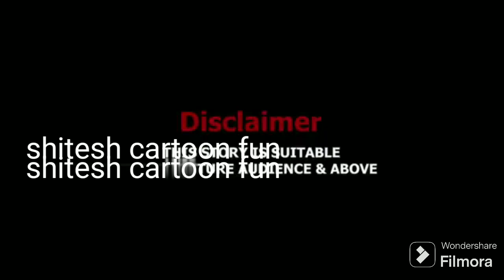कॉन्ट्रैक्ट वाली बहु | Kahani | Hindi Moral Stories |Bedtime stories | New story